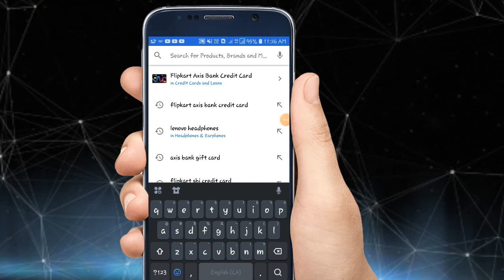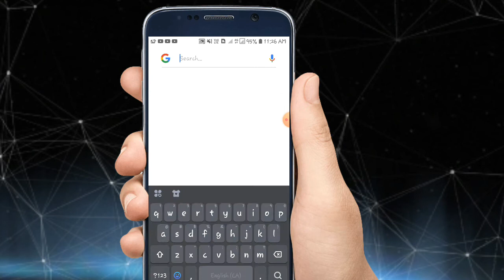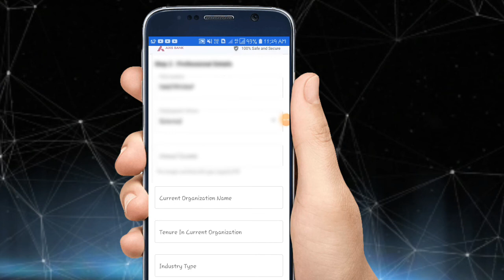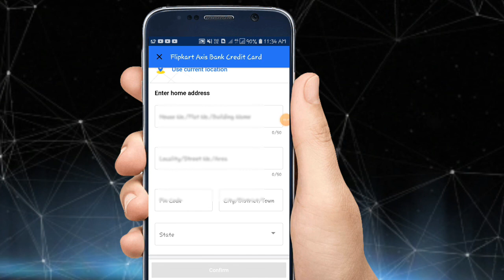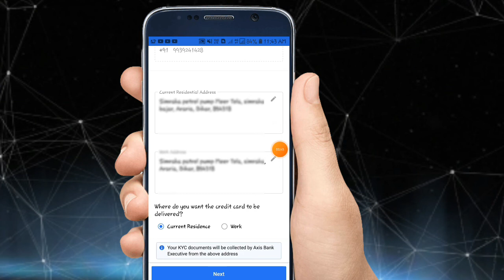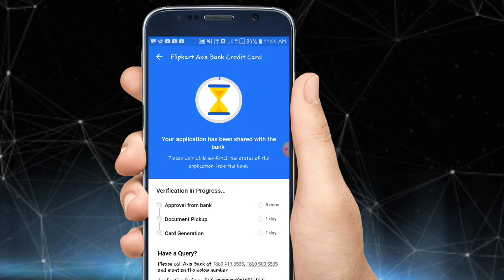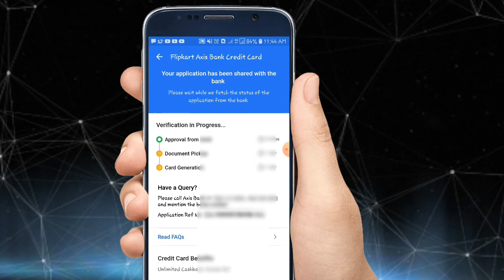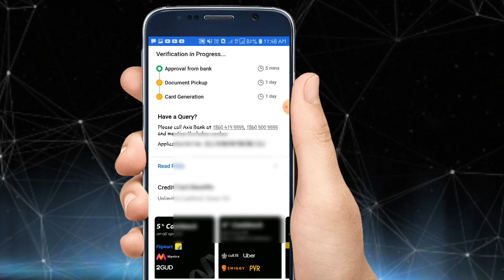🔴 flipkart axis bank credit card online apply